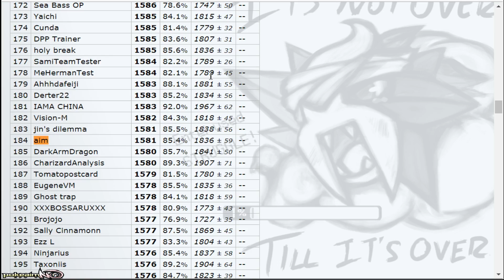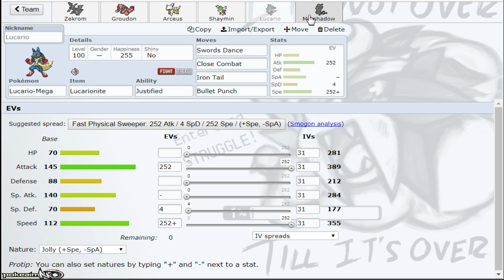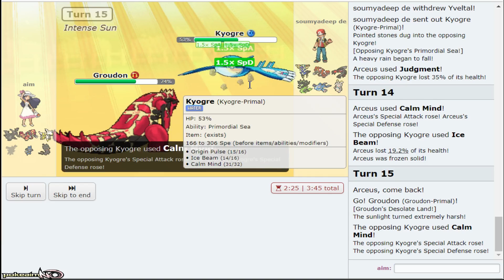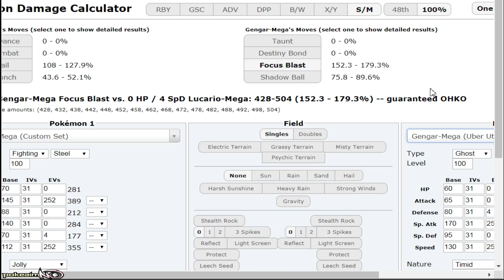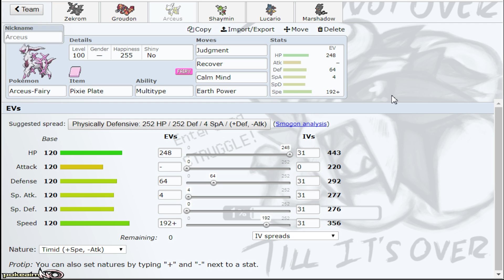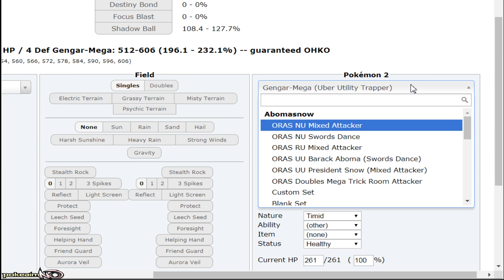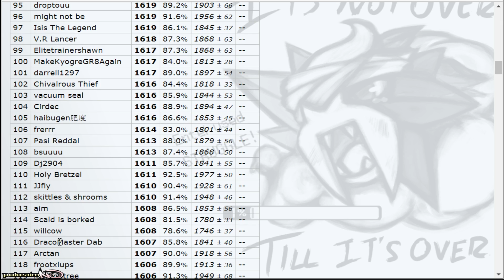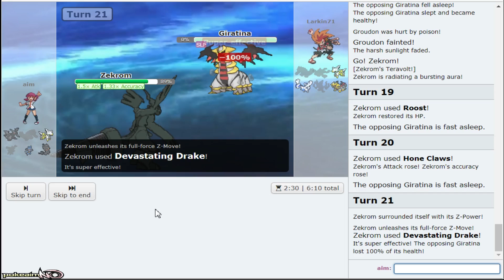Pokemon Showdown Road to Top Ten: Pokemon Sun & Moon Ubers w/ PokeaimMD #6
The Pokemon Showdown Road to Top Ten: Sun & Moon Ubers! A Competitive Pokemon Showdown Laddering series featuring PokeaimMD! In this series Joey will try to climb the Sun & Moon Ubers ladder on Pokemon Showdown, attempting to reach Top Ten!

asfgerthrrth Enjoy!